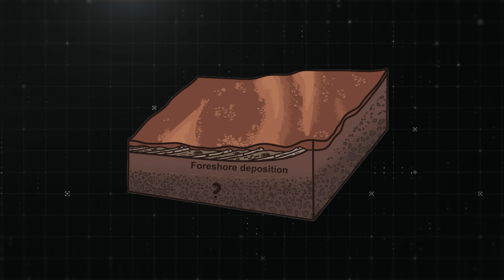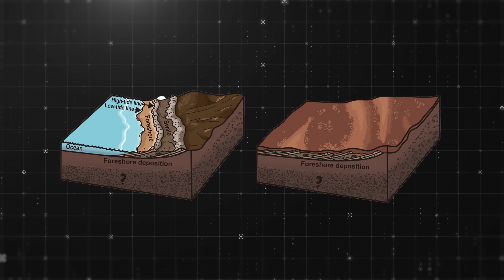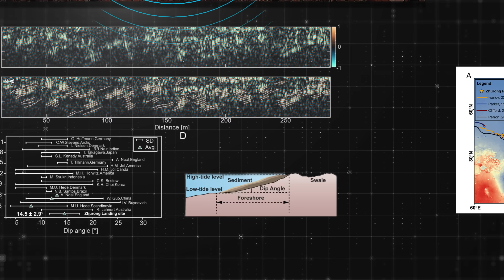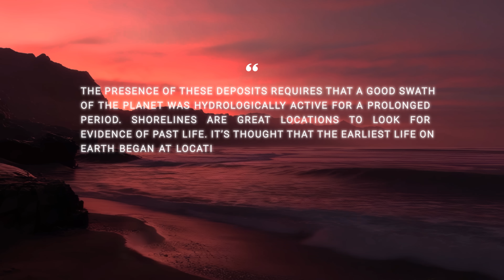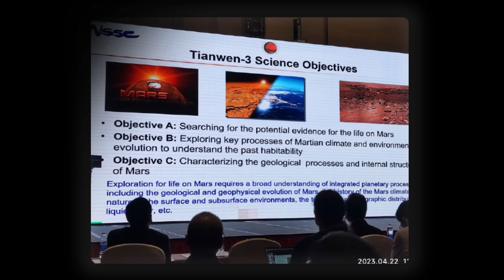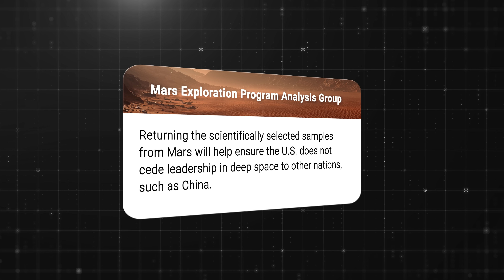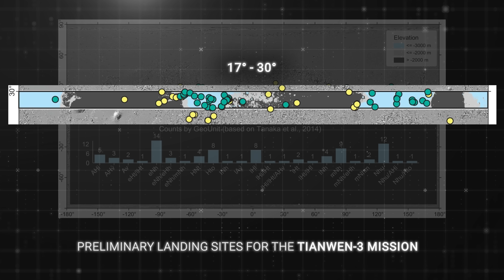What CHINA FOUND On MARS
Did Mars once have oceans like Earth?
China’s Zhurong rover may have just found the most compelling evidence yet — a buried Martian beach. Beneath the red sands of Utopia Planitia, ground-penetrating radar revealed layered sediments that look exactly like an ancient shoreline.
From its daring landing in 2021 to its final silent days, Zhurong reshaped how we see the Red Planet. Its discovery of a long-lost coastline suggests Mars was once home to a massive ocean-stable, life-friendly, and perhaps teeming with chemistry that could have sparked biology.
This video explores China’s Tianwen-1 mission and Zhurong’s journey across Mars, the discovery of subsurface beach deposits as direct evidence of an ancient ocean, what this means for the search for life, and how it fuels the new space race between China and the United States. We also look ahead to the Tianwen-3 sample return mission and what it could reveal about Mars’s past.
Could life have started on the shores of ancient Mars, just as it may have on Earth? And who will be the first to uncover it — China or the United States?